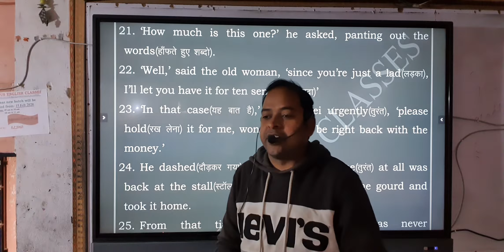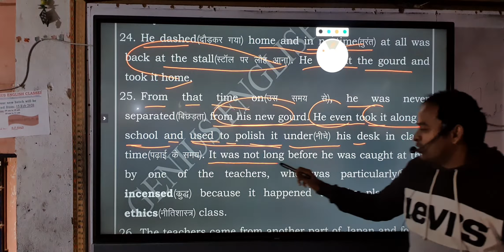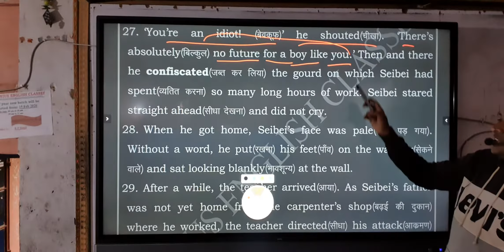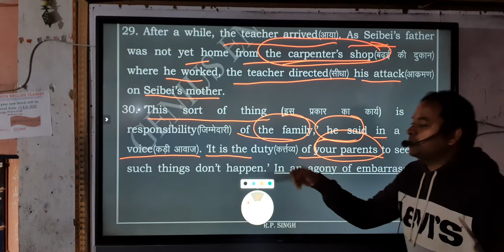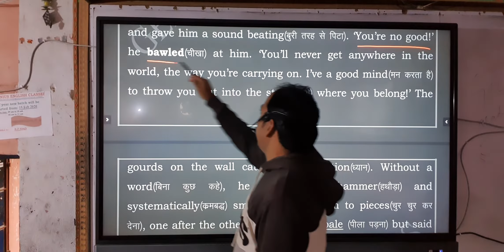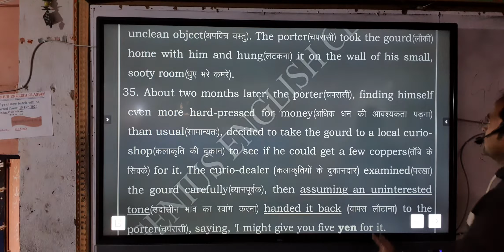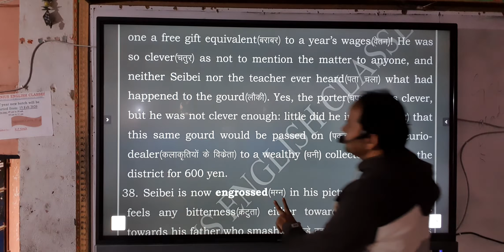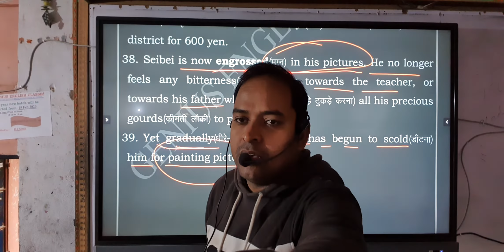6. THE ARTIST (SHIGA NAOYA) TAUGHT BY R. P.SINGH LECTURE-3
Genius English Classes